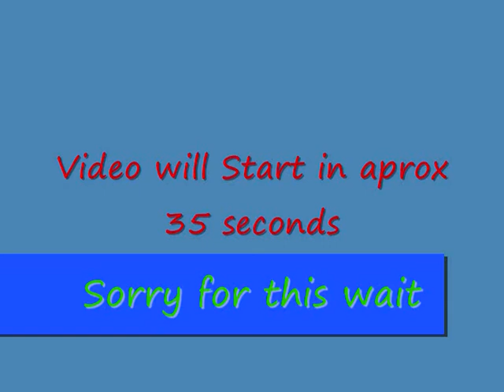Baby I'm Burning, Dolly Parton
Please Comment :D Thanks